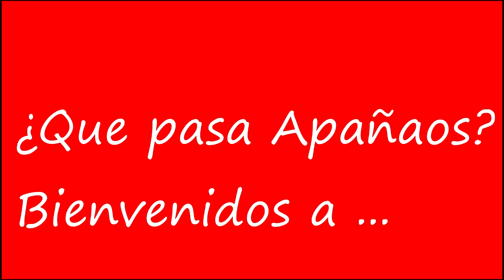Review cortasetos a batería /// Potente y sin cables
Enlace de compra

【Hoja Doble Acción 】 El cortasetos inalámbrico tiene una longitud de hoja de 51 cm (20 '') y una capacidad de corte de 14 mm (0,55''). La hoja de doble acción corta hacia adelante y hacia atrás para lograr una eficiencia de corte doble, lo que ahorra mucho tiempo.
【Batería de 4AH y Cargador Rápido】 El cortasetos eléctrico puede funcionar durante 50 a 60 minutos con una batería completa de 4000 mAh, y el cargador rápido puede cargar completamente la batería en 1,5 a 2 horas.
【Potente y Silencioso】 El cortasetos eléctrico Bravolu está equipado con un motor de cobre puro de 750 W con una velocidad de hasta 1400 rpm. El ruido de trabajo de menos de 85 db protege perfectamente tus oídos y puedes disfrutar del placer de cortar setos.
【Diseño Ergonómico】 El cortasetos que funciona con batería pesa solo 3 kg y reduce el dolor en el brazo; Con un mango cómodo y acolchado que absorbe los golpes y ofrece un agarre más firme, es perfecto para cortes planos, en ángulo y con bola.

Enlaces a las herramientas y accesorios que uso :

Productos Bohell
Amoladora Makita
Pistola silicona caliente
Grapadora eléctrica Silverline
Multímetro Digital Tester
Productos Tacklife
Sierra de calar BOSCH
Productos Montana
Sierra circular Bosch
Productos GINOUR
Mototool GMC